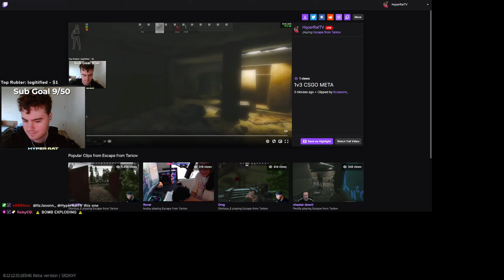CS:GO P90 IN TARKOV | Escape From Tarkov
⇩ SHOW MORE ⇩

🤓 Editor: Treqqz

✏️ Thumbnail : Me

What is Escape from Tarkov ?